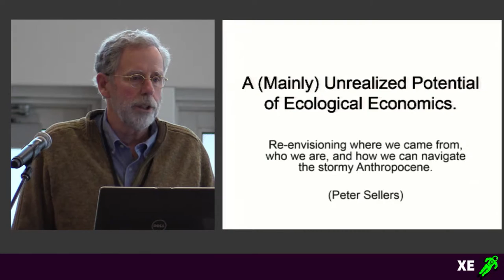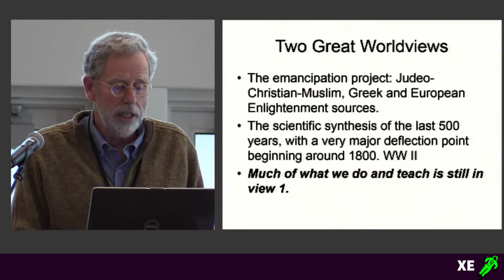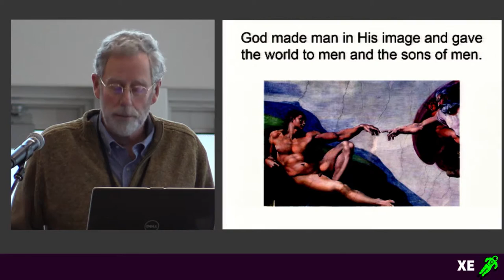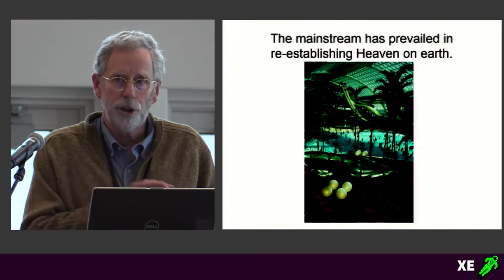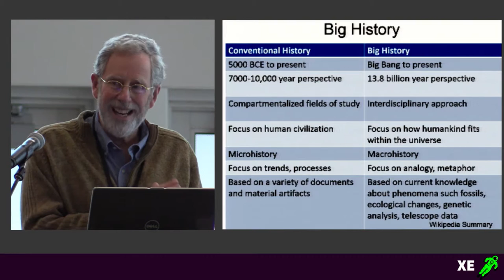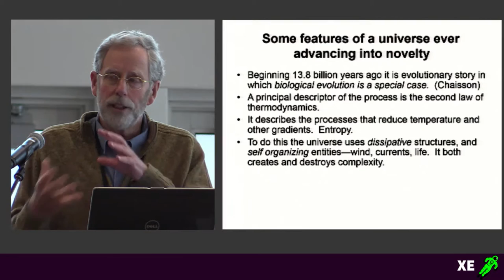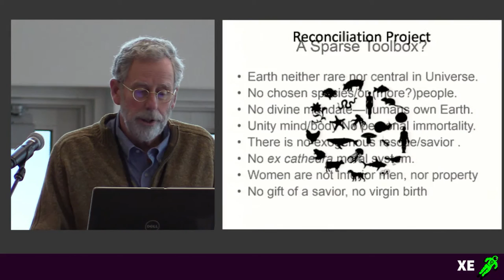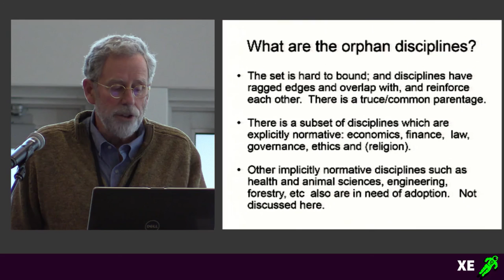Ecological Economics for the Anthropocene: An Emerging Paradigm - Peter Brown